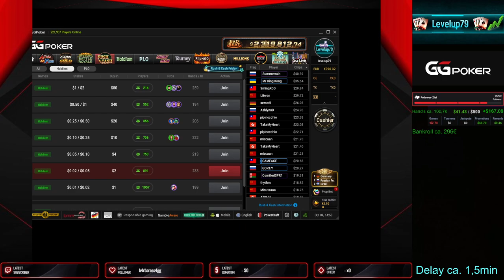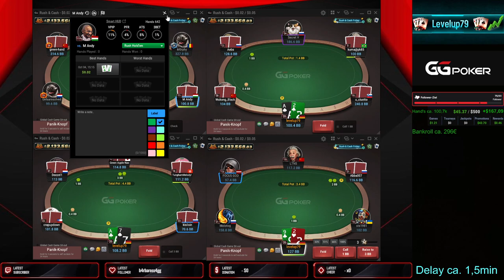#72💕Bankroll Challenge 2.0💕onlinepoker cashgame on GG Poker. from Zero to..?? we will see.😏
3. Session NL5 immerhin mal kein Minus gemacht. a bit up at the End..